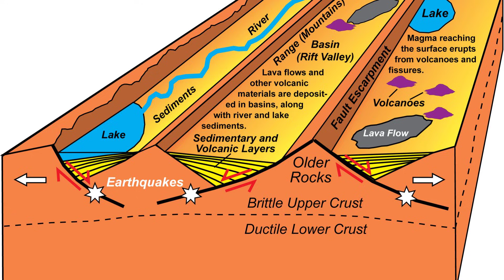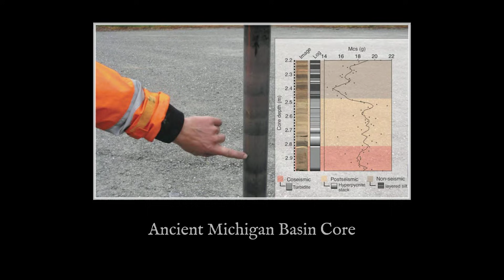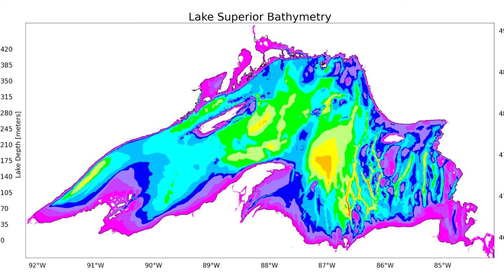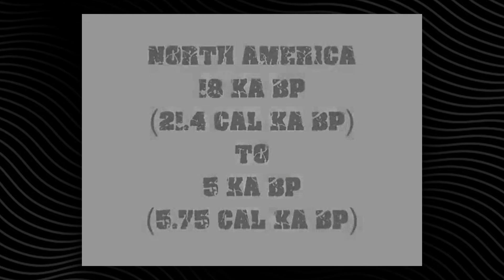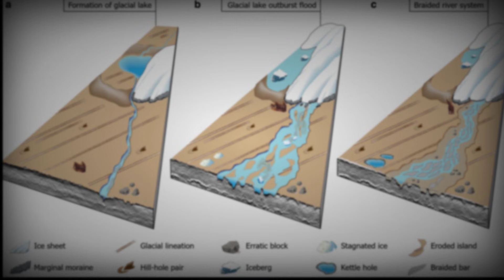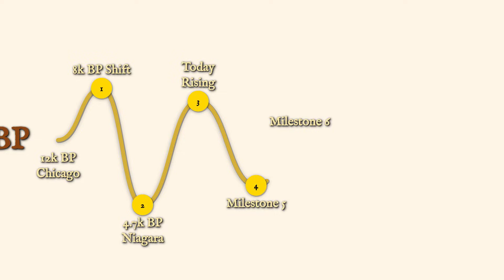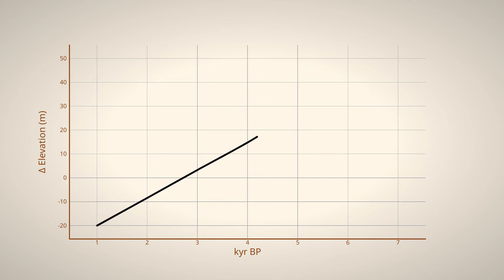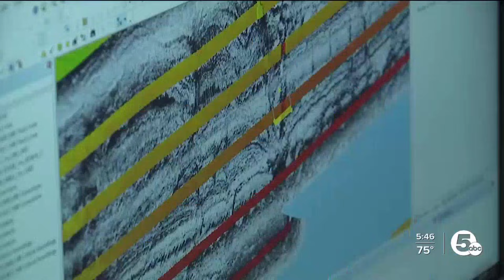The Mysterious Origins Of The American Great Lakes